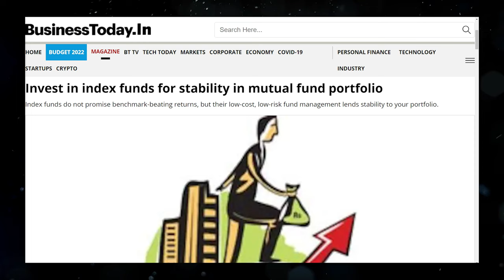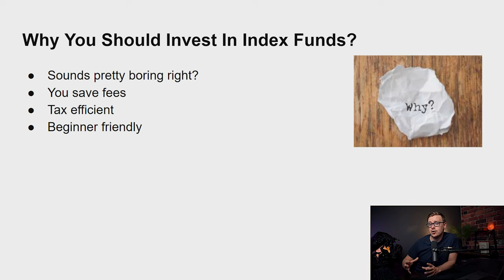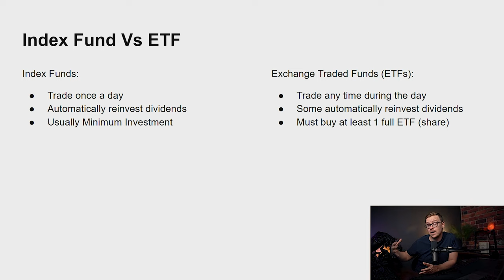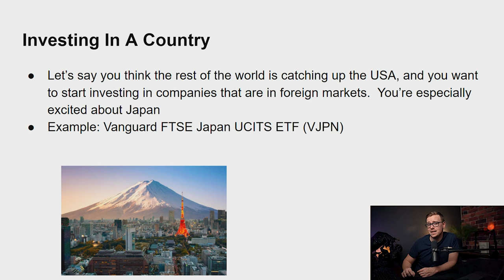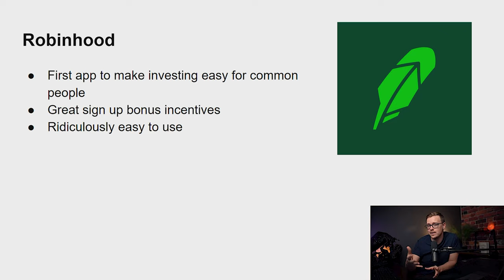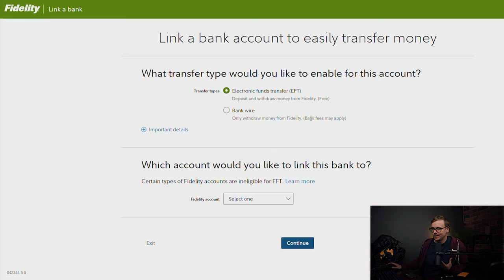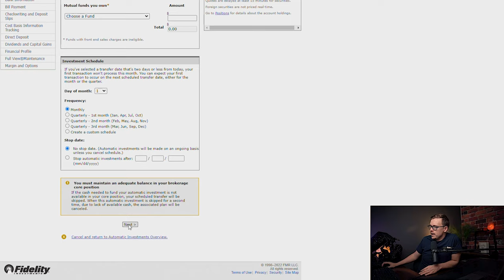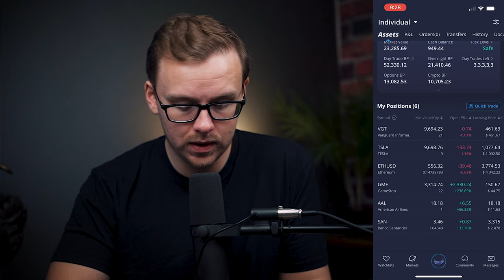Index Fund Investing For Beginners (FREE COURSE!)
00:00 Intro
01:07 Index fund Investing for beginners
01:12 What we will cover in this video
02:21 What is an index fund?
03:28 Why should you invest in index funds?
05:53 History of index
07:40 Index fund vs ETF
09:05 Index fund vs Mutual fund
09:29 Different types of Index funds
09:44 Investing in a Niche
10:29 Investing in an Industry
11:12 Investing in a group of successful companies
12:02 Investing in the Underdogs
12:26 Investing in a Country
12:50 Investing in The World
13:16 Investing in a type of Security
13:43 Investing in something you believe in
14:02 What to do before you start investing in Index funds
14:53 Best brokerages for Index funds
15:03 Vanguard
15:37 Fidelity
16:09 Charles Schwab
16:32 Easiest brokerages
16:38 Robinhood
17:02 Webull
17:48 Moomoo
18:07 How to invest in Index funds
19:43 How to invest in Fidelity tutorial
23:22 Setting up automatic investment in Fidelity
24:30 How to fund Webull account
27:58 How to sell on Webull